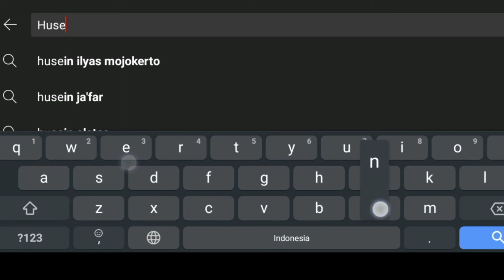Renovasi Majelis Dzikir Masjid Al-Muawanah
Dikarenakan bangunan masjid ini udah cukup tua Alamat Kp. Pasir Halang Ds. Pamoyanan Kec. Cibinong Kab. Cianjur Sehingga mengakibatkan sebagian tembok retak bolong-bolong.. serta kayu penyangga juga udah pada lapuk. Masyarakatpun terjun langsung evakuasi diawali dengan penurunan genteng terlebih dahulu

Atau bisa langsung ke Alamat di Kp. Pasir Halang Ds. Pamoyanan Kec. Cibinong Kab. Cianjur

Terimakasih

Teruntuk pangersa Abah Anom ra Al-Faatihah

terimakasih